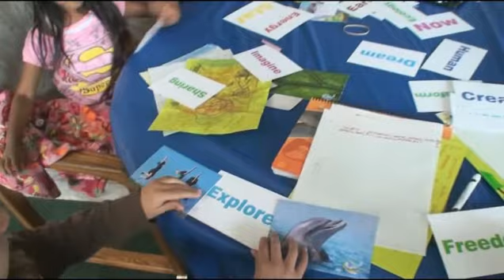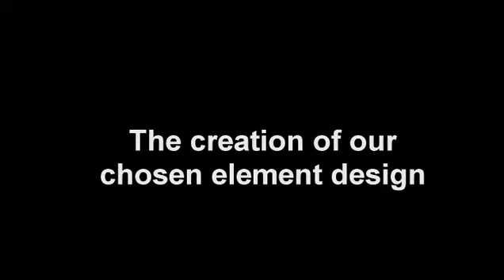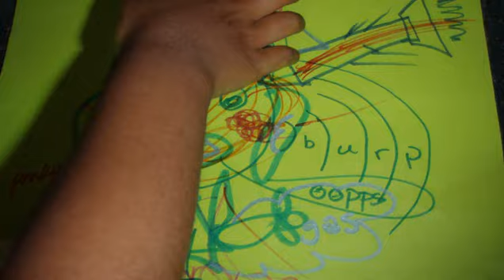LightCOMET StarKids IN Video Camp - Now Launching!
At last the Light COMET Academy is proud to launch the Light COMET Starkids IN Video camp!
STAR stands for - Specially Trained Awakened Resonators...

To become aware of ideas and concepts that will help the planet and people.

Create conscious media to communicate ideas & concepts

Travel forward through time
to see how your conscious media impacted planet earth in LightCOMET

Camp Director Yogi
Co-Founder of LightCOMET Kids IN Art CampAdult You IN Art workshop, Art ON You & Vibe TO Art events

Professor Vossa
Expert in Conscious Media &
LightCOMET inventor

Chief Imagineer Beejal
Imagination & Engineering Specialist
Developer of LightCOMET project

What is Light Conscious Media?

Media that promotes:
 - planetary awareness
 - global peace
-  inner joy & wellbeing